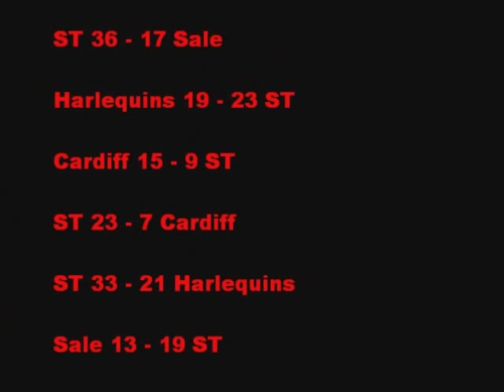Stade Toulousain - Résumé HCup 2010 - en route vers la quatrième étoile [1-3]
Retour sur la belle épopée européene du meilleur club d'europe en cette saison 2009/2010, qui a commencé en france au stadium, et qui s'est terminé à paris, au stade de france.